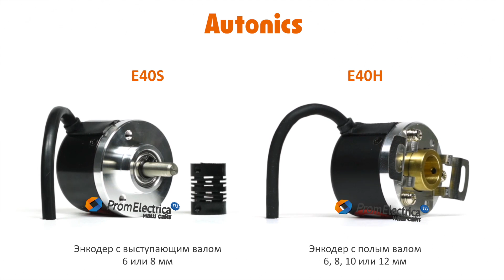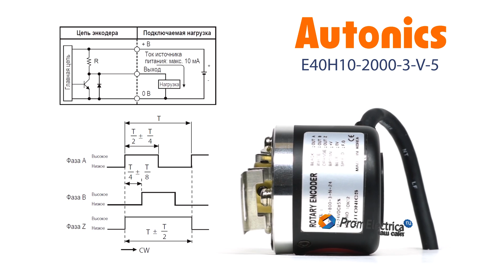Инкрементальный энкодер с полым валом 10 мм 2000 имп/об 5 VDC Артикул E40H10-2000-3-V-5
Максимальная частота вращения: 5000 оборотов в минуту

Выходной сигнал: по напряжению

Питающее напряжение: 5 вольт постоянного тока

Присоединение: кабель 2 метра